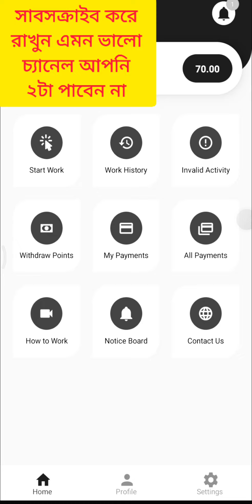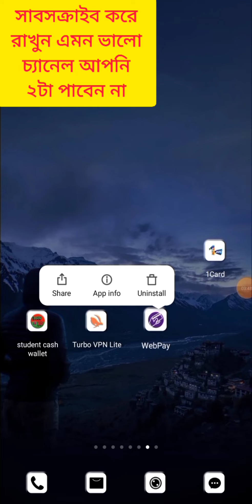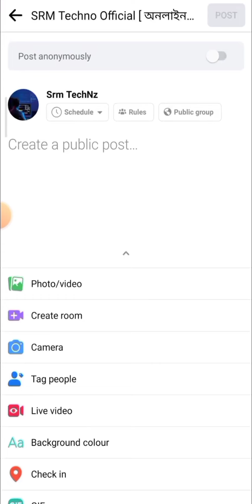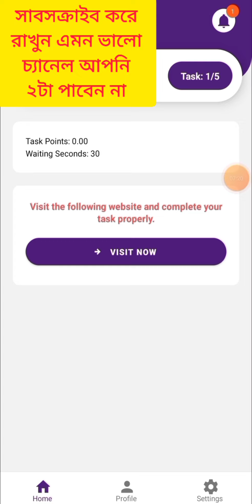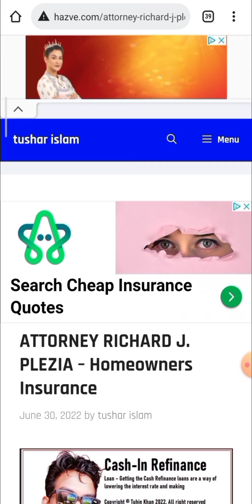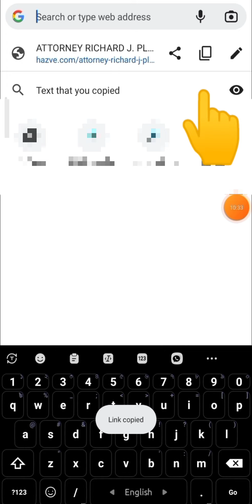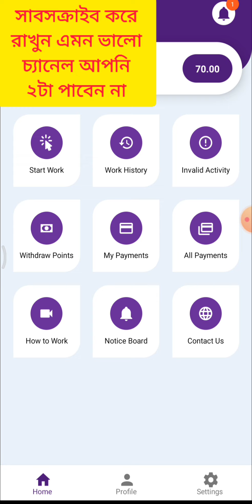সবার প্রিয় অ্যাপ চলে এলো রে🔥 | অনলাইনে আয় করার সহজ উপায় | টাকা ইনকাম করার সহজ উপায় | Online Income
সবার প্রিয় অ্যাপ চলে এলো রে🔥| অনলাইনে আয় করার সহজ উপায় | টাকা ইনকাম করার সহজ উপায় | Online Income, ইনকাম করার নতুন উপায়, Earn Money Online, Online Income, ইনকাম করার নতুন উপায় 2022, টাকা ইনকাম করার app 2022, Online Income bd payment bkash

📶For promote your Website or App Contact with Our Manager On Telegram (হাই হ্যালো করতে কেউ ম্যাসেজ দিবেন না)

↪️ আমাদের কোনো WhatsApp / Imo নাম্বার নেই❌।একদল প্রতারক আমাদের নাম ব্যবহার করে বিভিন্ন সাইট/অ্যাপের এডমিনদের মেসজ দিয়ে টাকা চাচ্ছে সাবধান। ↩️

📶 For promote your Website or App Contact with Our Manager On Telegram

📶 APP বা সাইট প্রোমট করতে চাইলে সরাসরি আমার ম্যানেজার এর সাথে যোগাযোগ করুন যোগাযোগ করুন 👇

  ❤️Chapters
online Income bd payment bkash,ছাএ-ছাএীদের ইনকাম, অনলাইন ইনকাম মোবাইল দিয়ে, অনলাইনে টাকা আয় করার সহজ উপায়, অনলাইনে টাকা ইনকাম,টাকা ইনকাম,কিভাবে মোবাইল দিয়ে টাকা ইনকাম করা যায়,অনলাইন ইনকাম,বাংলাদেশি ইনকাম অ্যাপ পেমেন্ট বিকাশ,অনলাইন ইনকাম 2022,টাকা ইনকাম, মোবাইলে টাকা আয়ের সহজ উপায়, মোবাইল দিয়ে টাকা ইনকাম, income bd, admob earning, ইনকাম করার নতুন উপায়, কিভাবে অনলাইনে টাকা ইনকাম করা যায়, ইনকাম করার নতুন উপায়